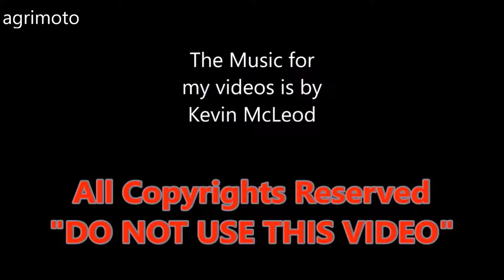The 2020 DEUTZ FAHR 4080E tractor